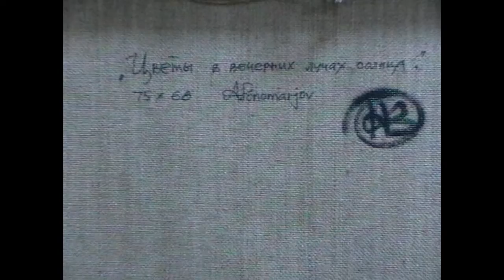Цветы вечером, Александр Пономарев, 1997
The painting was done in 1997, from nature. A flower in a flower pot stands on the windowsill. It is semi-abstract still life. The main  heros it is color composition, color spot, as well as a combination of contrasting light and shadow.

Size: 68 * 75 cm The picture is painted in oils on canvas. Textured layer of paint. On the front side in the bottom right corner is the inscription: Ponomariov . On the reverse side: Flowers in the evening sun, 75 *, 68 Av Ponomariov. There is copyright stamp. Canvas on a stretcher, decorated in wood moldings. Картина написана в 1997 году, с натуры. Предметы переработанные, но угадываются. Цветок в цветочном горшке стоит на подоконнике, освященный активными лучами солнца. Натюрморт полуабстрактный, экспрессионистичнский. Главным действующим героем композиции выступает цвет, цветовое пятно, а также контрастные сочетание света и тени.Картина написана масляными красками по фактурному холсту. Красочный слой фактурный, местами обнажает холст. На лицевой стороне в правом нижнем углу стоит надпись: Ponomariov. На оборотной стороне:Цветы в вечерних лучах солнца, 75*68, АV Ponomariov. Здесь же стоит авторское клеймо. Холст на подрамнике, оформлен в деревянный багет.